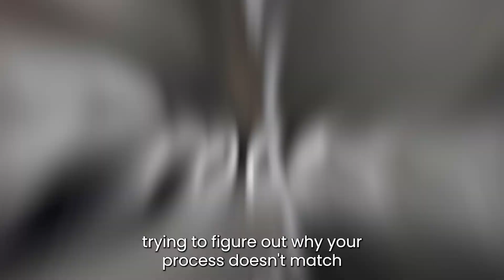UnConference 2023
What is the focus of the 2023 Writer Unboxed UnConference? A brief intro to what we'll cover this November at our Salem, MA event.